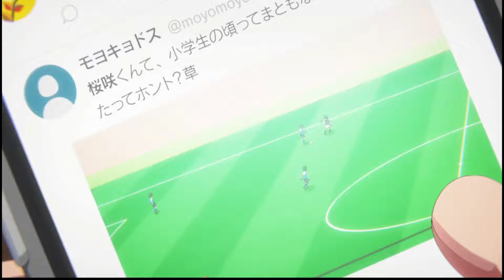O atacante delinquente | Inazuma Eleven victory road PT 2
➤➤Inazuma eleven games
Studio:Level-5
Publisher:Level-5/Nitendo